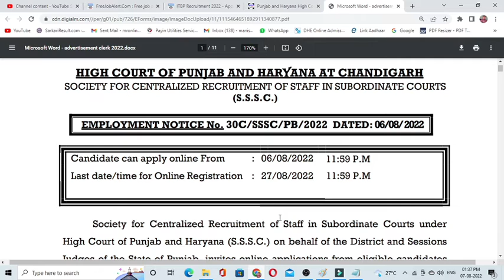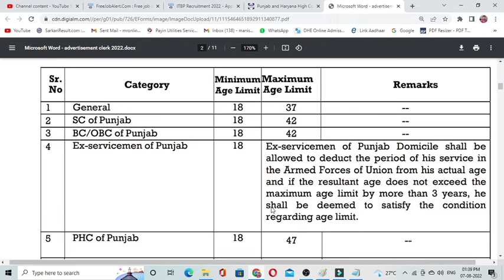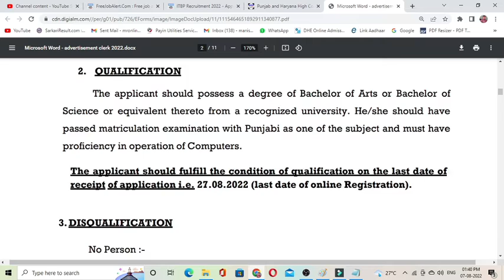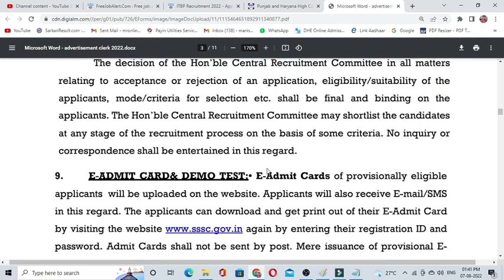Punjab and Haryana High Court Clerk Recruitment 2022 | Punjab and Haryana High Court Clerk Vacancy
Punjab and Haryana High Court Clerk Recruitment 2022 : High court clerk recruitment ,759 Posts
Punjab and Haryana highcourt clerk vacancy 2022 | Highcourt clerk syllabus, exam pattern
Punjab Haryana High Court Clerk 759 Posts Official Notification Out| Special Education